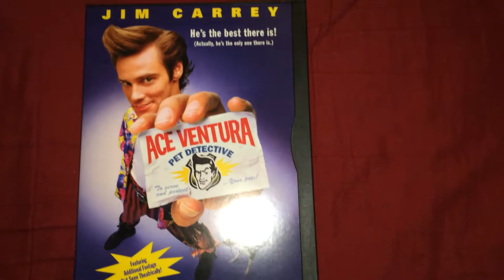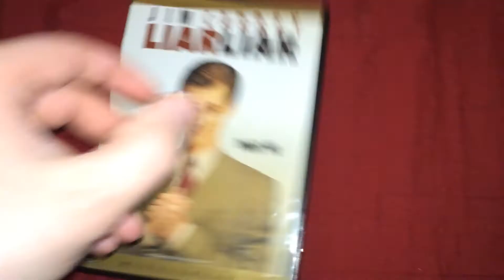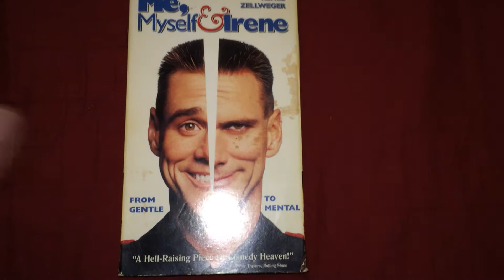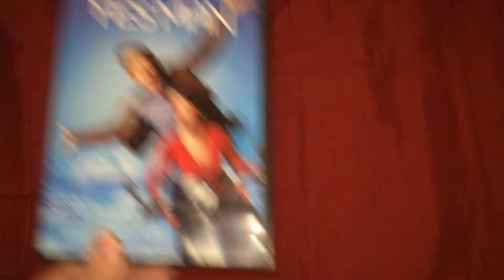My Jim Carrey Movie Collection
Who doesn't love this funny guy as an actor.